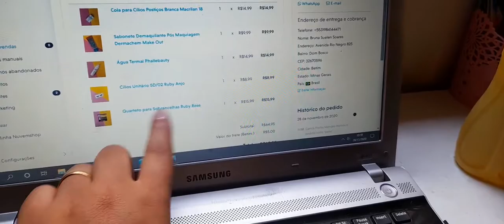VLOG MEU SÁBADO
Oii migas hoje vim trazer um vlog do meu sábado, minha rotina em casa e na loja, espero que gostem.